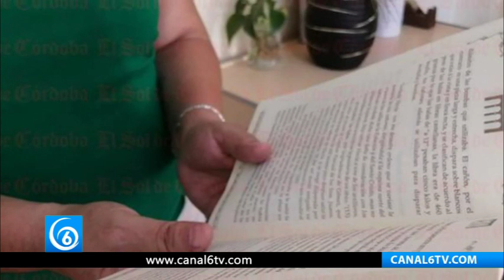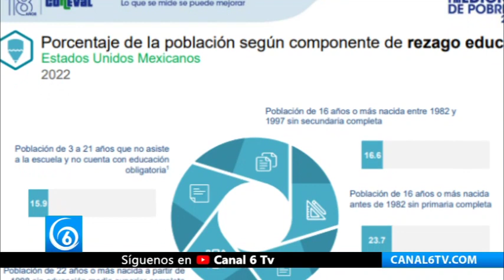25.1 millones no concluyeron la educación básica en México - CONEVAL